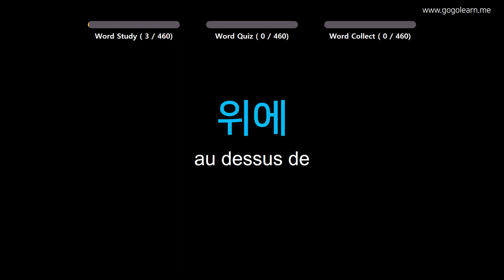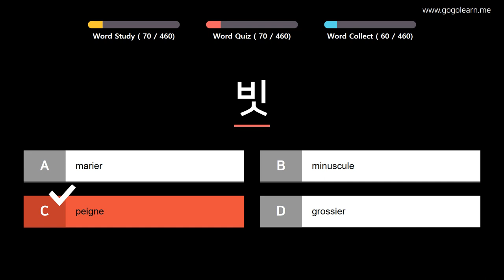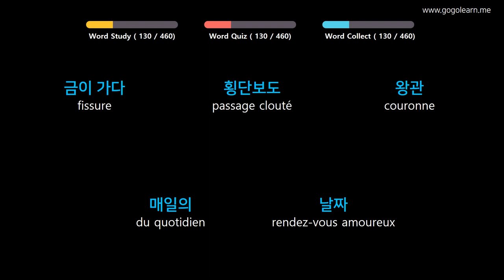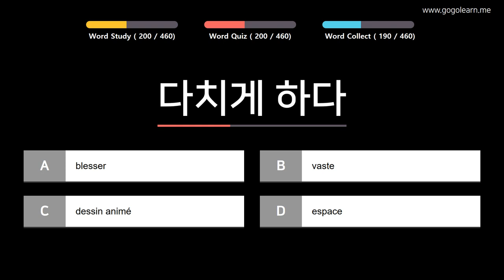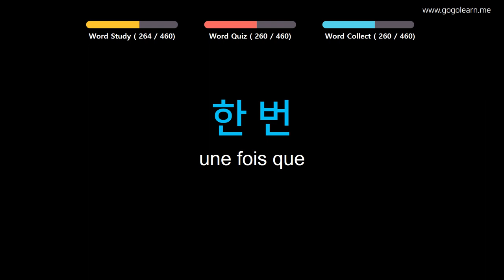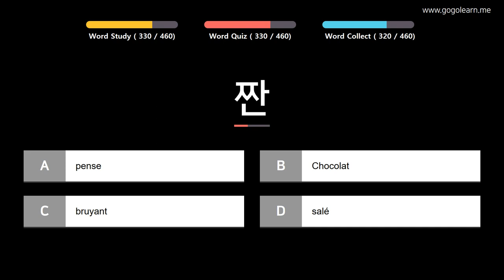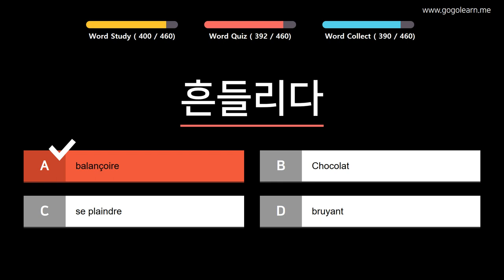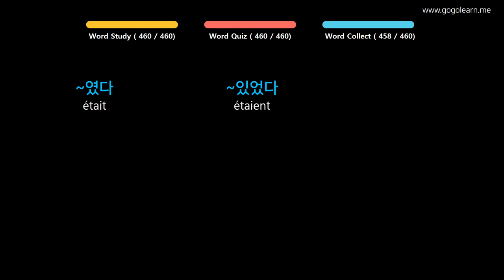Apprendre le Coréen | Vocabulaire Coréen école primaire | Golearn